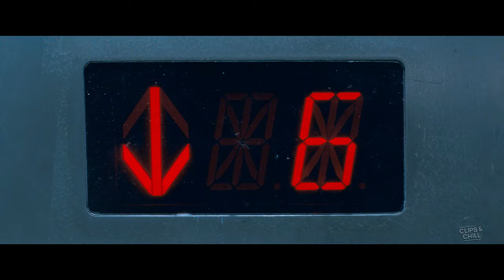Jon Bernthal Puts Baby to the Test in Crew Meeting | Baby Driver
During their first crew meeting, Griff (Jon Bernthal) tests Baby, challenging him with a skeptical and tough attitude.

A talented, young getaway driver (Ansel Elgort) relies on the beat of his personal soundtrack to be the best in the game. When he meets the girl of his dreams (Lily James), Baby sees a chance to ditch his criminal life and make a clean getaway. But after being coerced into working for a crime boss (Kevin Spacey), he must face the music when a doomed heist threatens his life, love and freedom.